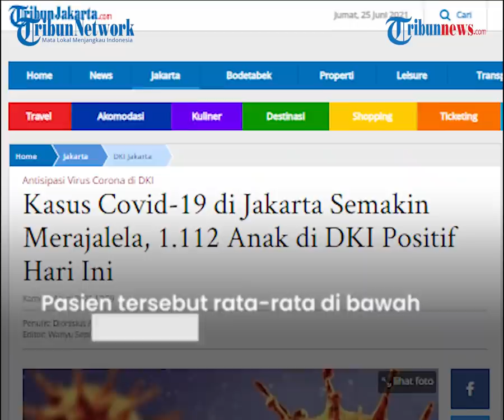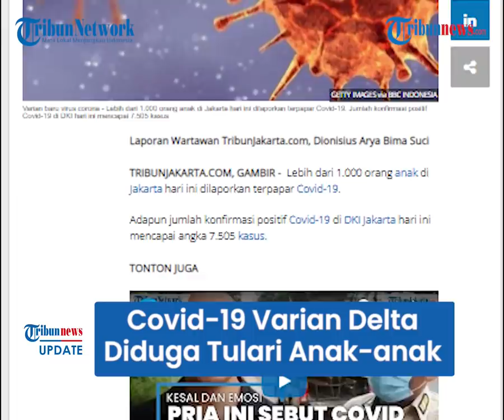1.112 Anak di Bawah Umur di Jakarta Terpapar Covid-19, Kemenkes: Kemungkinan Terinfeksi Varian Delta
TRIBUN-VIDEO.COM - Banyaknya jumlah anak-anak di DKI Jakarta positif Covid-19 kemungkinan terpapar dari Covid-19 varian baru Delta, Kamis (24/6/2021).

Kabid Pencegahan dan Pengendalian Penyakit Dinas Kesehatan DKI Jakarta Dwi Oktavia menuturkan, ada sebanyak 1.112 anak yang terpapar Covid-19.

Dari jumlah tersebut, 282 kasus menimpa anak usia 0 hingga 5 tahun.

Dikutip dari Tribun Jakarta, Dwi mengungkapkan, sebanyak 15 persen dari jumlah total kasus positif di DKI Jakarta di antaranya adalah anak-anak di bawah umur 18 tahun.

Ada 1.112 anak-anak di DKI Jakarta yang terinfeksi Covid-19.

Dari jumlah tersebut, 830 kasus menimpa anak usia sekolah 6 sampai 18 tahun.

Sementara 282 kasus adalah anak balita usia 0 hingga 5 tahun.

Kasus positif Covid-19 di DKI Jakarta sendiri Kamis (24/6/2021) kini mencapai 7.505 kasus.

"Sebanyak 15 persen dari 7.505 kasus positif hari ini adalah anak-anak di bawah usia 18 tahun," ucap Dwi, Kamis (24/6/2021).

Adapun warga yang terpapar Covid-19 hari ini mayoritas berada di usia produktif 19 sampai 59 tahun.

"Usia 19 sampai 59 tahun adalah 5.775 kasus dan 618 kasus adalah usia 60 tahun ke atas," tutur Dwi.

Sementara itu, dikutip dari Kontan.co.id, Setditjen Pencegahan dan Pengendalian Penyakit dan Plt. Dirjen P2P Kementerian Kesehatan (Kemenkes) Maxi Rein Rondonuwu mengatakan kecenderungan mutasi Covid-19 Delta menyerang anak-anak di bawah 18 tahun.

Sejumlah rumah sakit menerima pasien yang terpapar Covid-19 varian Delta. Pasien tersebut rata-rata di bawah 18 tahun. Bahkan ada pasien yang masih di bawah 10 tahun.

"Memang ada kecenderungan kalau lihat varian Delta ini pada umur, di beberapa Rumah Sakit kami lihat umur-umur di bawah 18 tahun di bawah 10 tahun sudah ada yang kena. Itu saja yang pengamatan kami untuk varian baru ini berbeda dengan varian yang sebelumnya yang dari Wuhan," jelas Maxi saat Dialog Produktif Rabu yang disiarkan kanal YouTube FMB9IID_IKP, Rabu (23/6).

Maxi mengungkapkan, kemungkinan turunnya daya tahan tubuh anak menjadi faktor mudahnya terpapar Covid-19.

Ia mengungkapkan, apabila dibandingkan dengan Covid-19 sebelumnya, varian Delta sangat cepat menginfeksi tubuh pasien.

"Kalau soal paparan sama semuanya paparan itu semua virus itu melalui airborne, nggak usah varian baru semua virus memang seperti itu melalui airborne. Hanya memang cara penularannya cepat banget varian Delta jadi eksponensial seperti di India," jelasnya.

(Tribun-Video.com/Tribun-Jakarta.com/Kontan.co.id)

Artikel ini telah tayang di TribunJakarta.com dengan judul Kasus Covid-19 di Jakarta Semakin Merajalela, 1.112 Anak di DKI Positif Hari Ini,
Penulis: Dionisius Arya Bima Suci
Editor: Wahyu Septiana